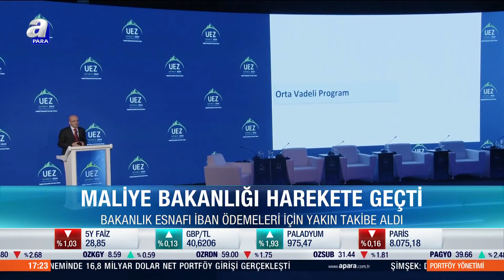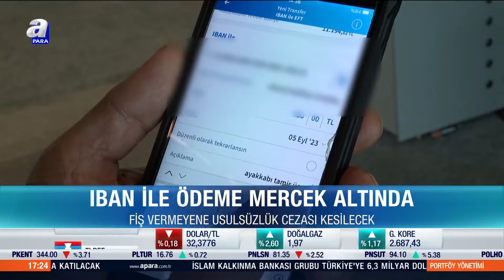IBAN İle Ödeme Alıp Fiş Kesmeyen Esnaf Takipte l A Para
Bakanlık esnafı IBAN ödemeleri için yakın takibe aldı. Fiş vermeyene usulsüzlük cezası kesilecek. 15 bin TL’ye IBAN kiralayan esnafa inceleme….